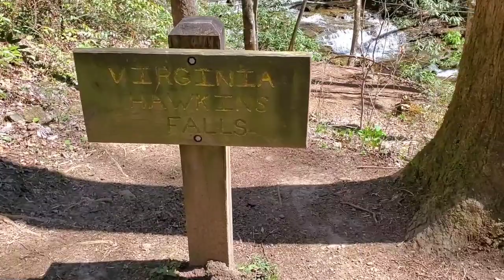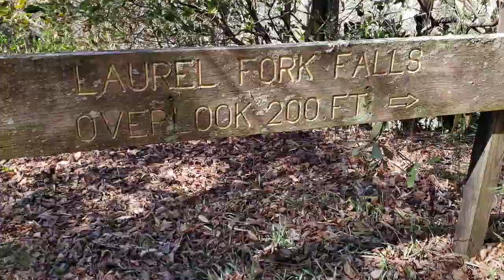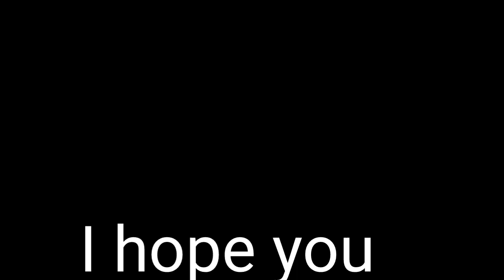Foothills Trail Thru-hike Day 5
Thru-hiked the Foothills Trail in 6 days.